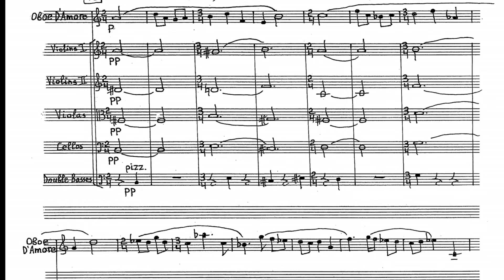3rd mvt. Finko Concerto Grosso #5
The World Premier of David Finko's Concerto Grosso no. 5 for for oboe, oboe d'Amore, English horn and bass oboe

Movement 3

From a performance with the Orchard Park Symphony, 2/17/17, David Rudge conducting.

Oboe: Ann Fronckowiak
Oboe d’Amore: Paul Schlossman
English horn: Sipkje Pesnichak
Bass Oboe: Sarah Hamilton